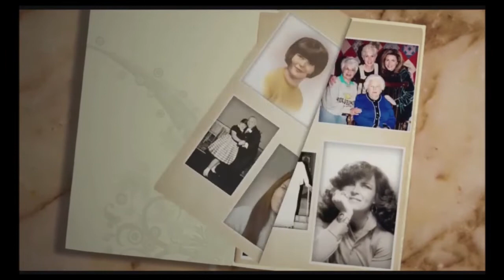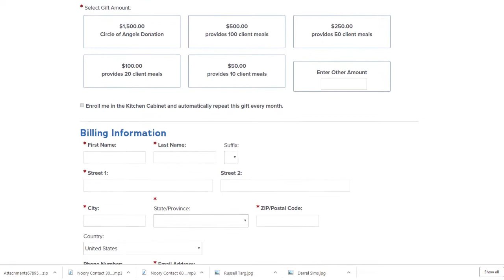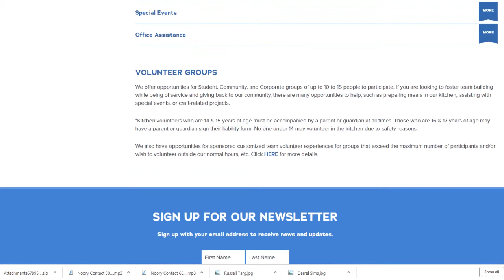CharVision Season 11 Episode 10 w/ Richard Ayoub "Project Angel Food"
In this episode of CharVision, director of Project Angel Food, Richard Ayoub, joins Char to discuss the foundation and project. Also Char takes live callers for readings.